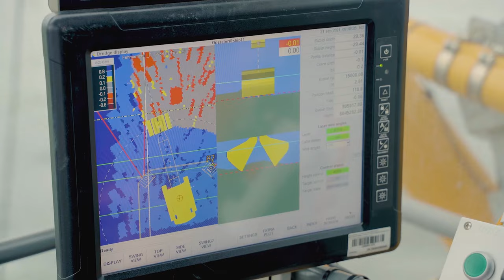Land reclamation in the Fehmarnbelt tunnel project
Over 250 hectares of new nature and recreational areas with beaches and nature trails. Land reclamation on the Danish side east and west of Rødbyhavn and on the German side at Puttgarden will provide new opportunities for the entire region.